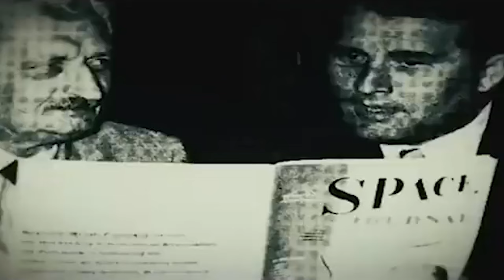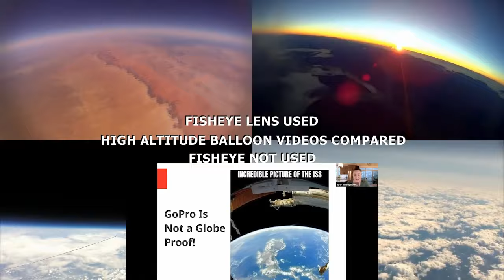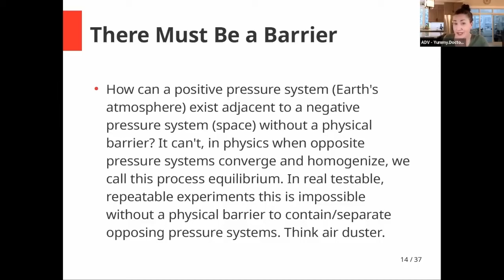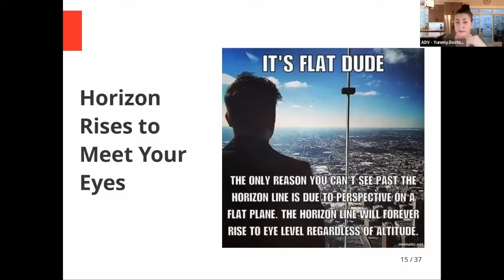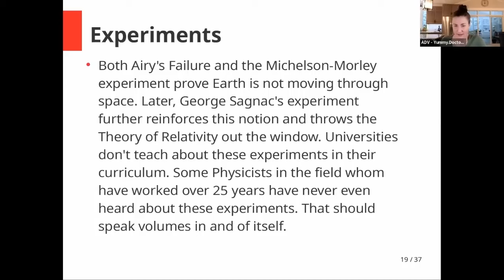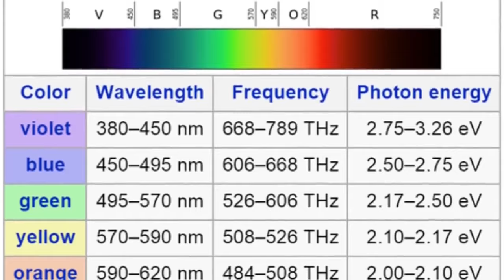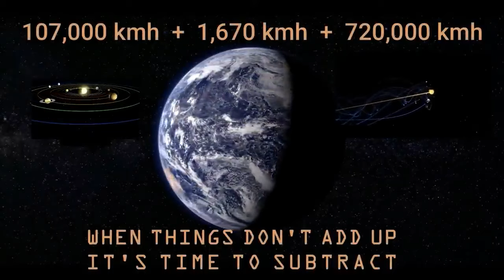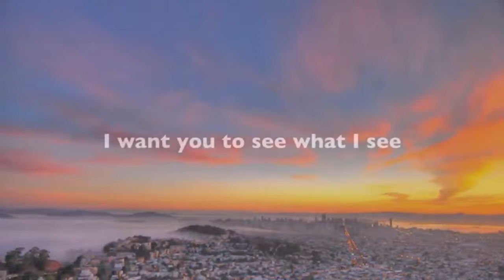Pandora's Box - Featuring Amandha Vollmer - Eric Dubay - Kelly Brogan - Millie Bobby Brown And More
In a time of universal deceit, telling the truth is a revolutionary act.

Featuring Amandha Vollmer - Eric Dubay - Kelly Brogan - Millie Bobby Brown
- Eddie Bravo - Conspiracy Music Guru - Witsit Gets It - Nathan Oakley - JTolan Media - P-brane And Many Many More

Hope you enjoy this video. Let me know below. Thank you